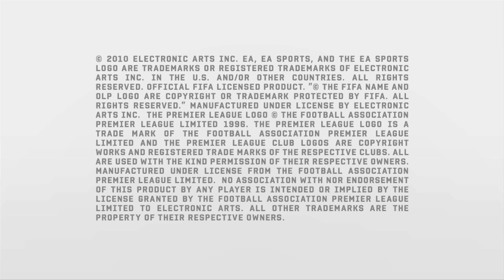FIFA 11 - A. McHardy o AI komputera